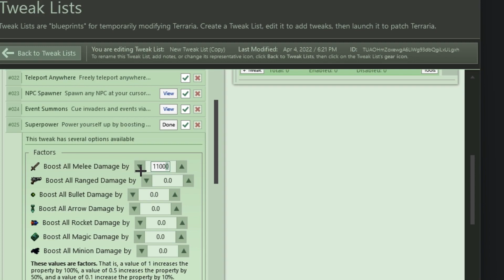One Shotting the Dungeon Guardian in Terraria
bone might be strong, but blunt force trauma is stronger